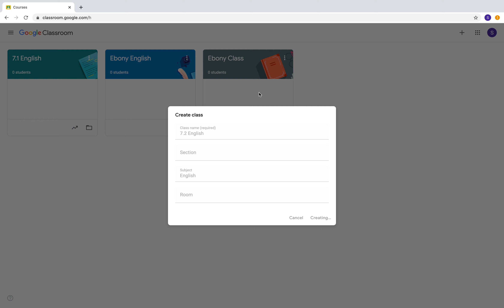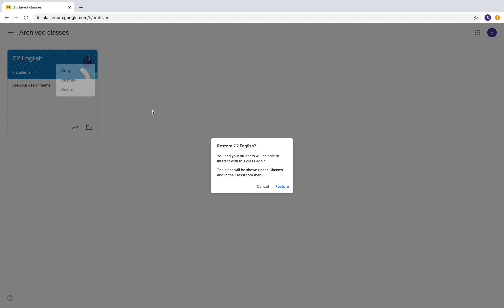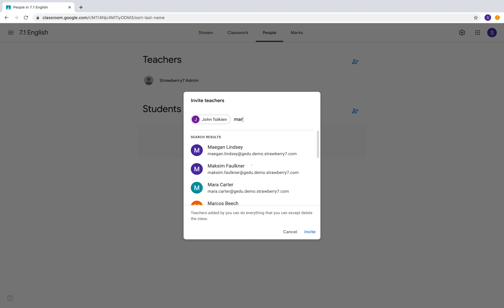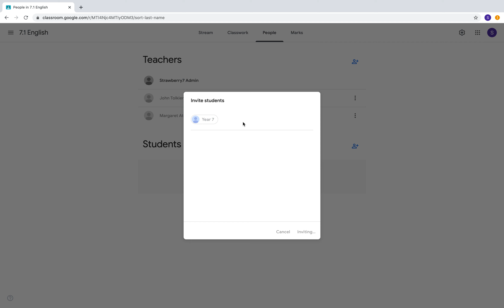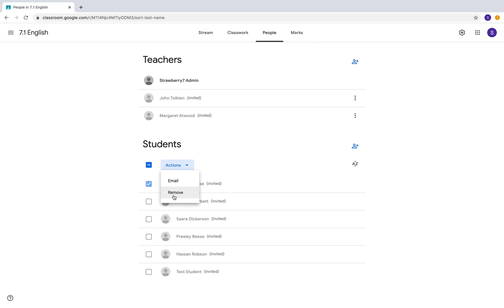Google Classroom - Managing Classes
We are Strawberry7, a friendly company that offers personalised ICT support for Education.

In this video, we show you how to:
Create a class - 0:45
Archive a class - 2:03
Add a student or teacher - 3:11
Remove a student or teacher - 5:13